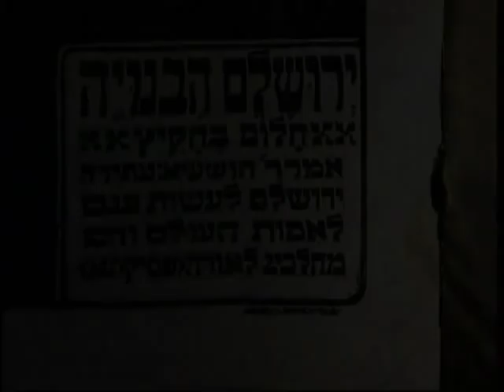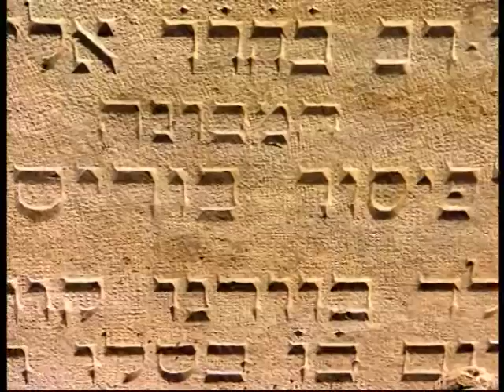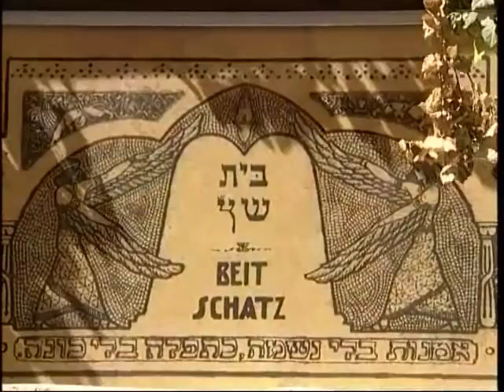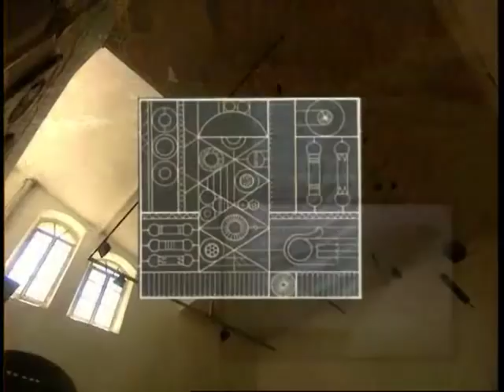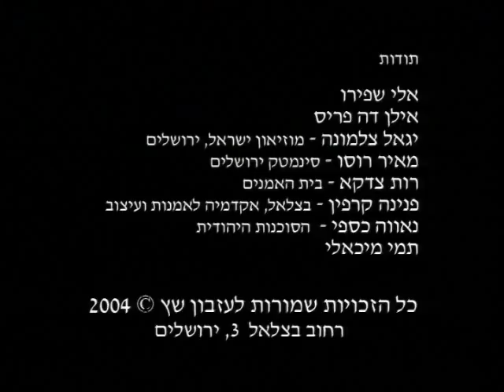Schatz house hebrew vr.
10 minutes movie, Brief story of the Schatz family and house. From the era of Boris the father, the founder of the Bezalel national academy of art in Jerusalem. Till the period of the second generation, Bezalel (lilik), Zahara and Louise Schatz. Israeli artists family history. Hebrew version.